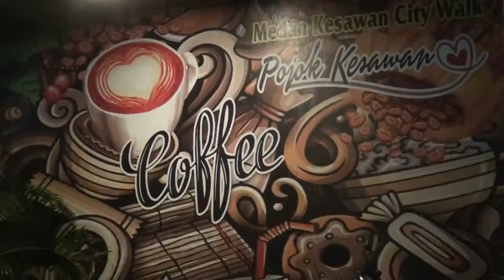Banjir Kesawan Medan | 23 -11-2021 Malam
kesawanmedanbanjir#medanbanjir#banjirmedan#